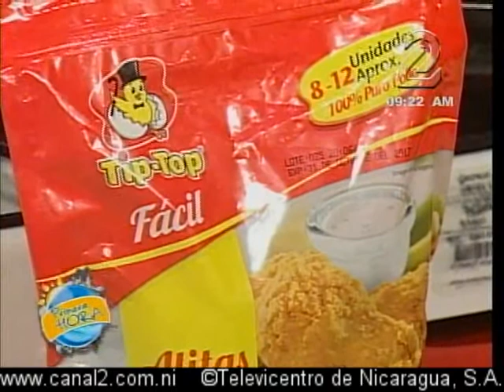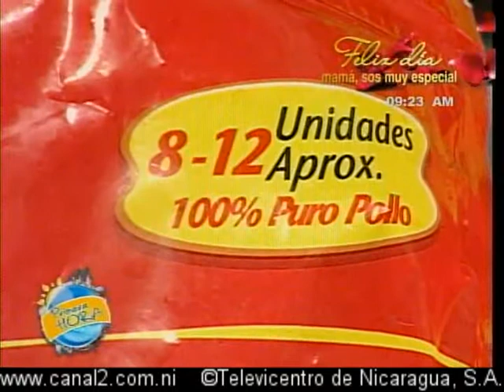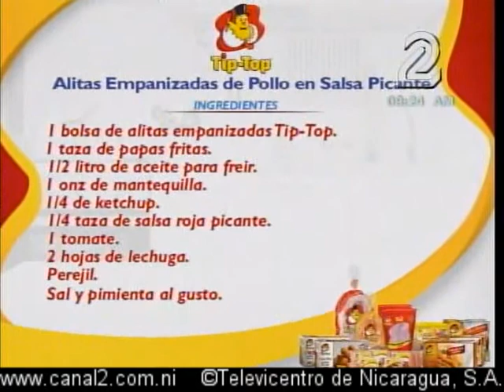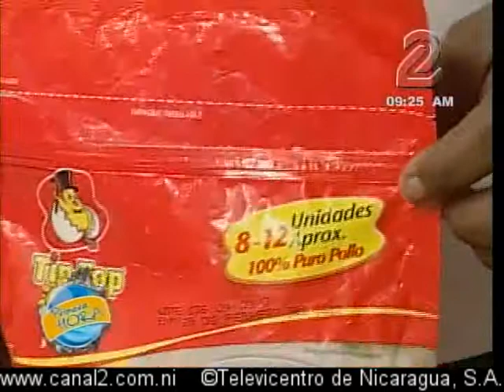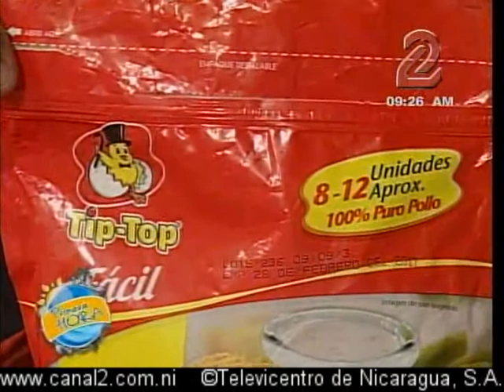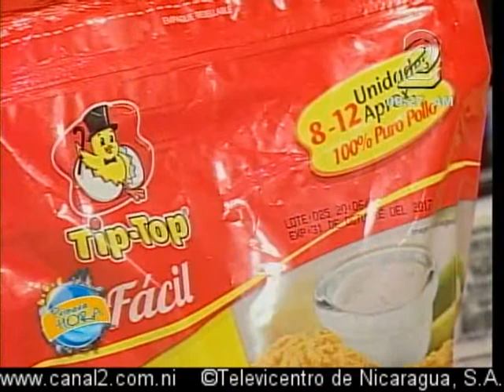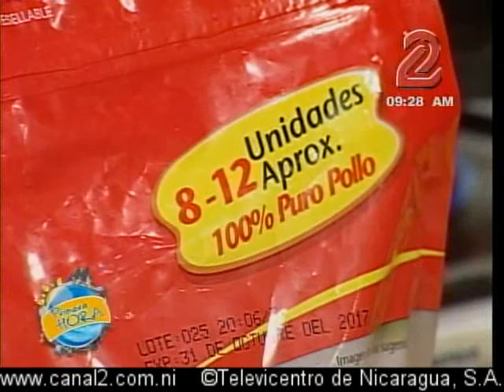Alitas empanizadas de pollo en salsa picante